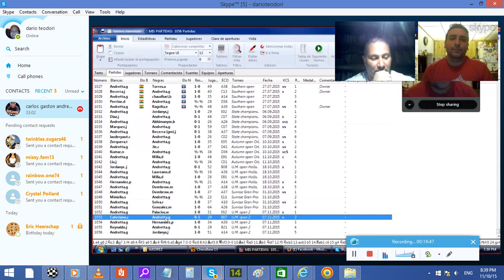Revision de partidas de ajedrez con maestro nacional Gaston Andretta